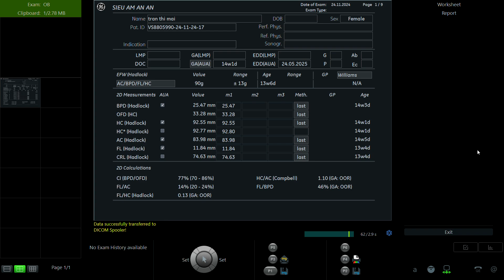TRẦN THỊ MAI 1996